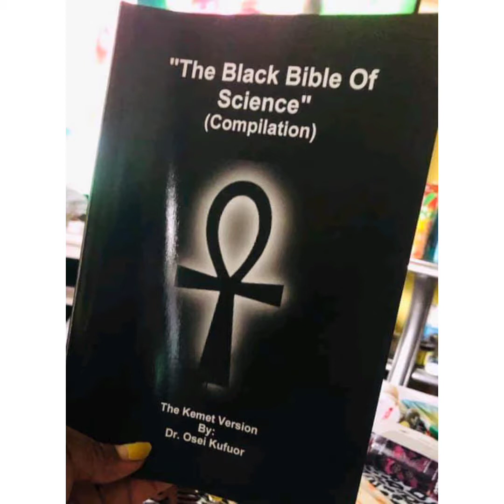Review:The Real Blac Chyna S1 EP 8/9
The real Blac Chyna EP 8